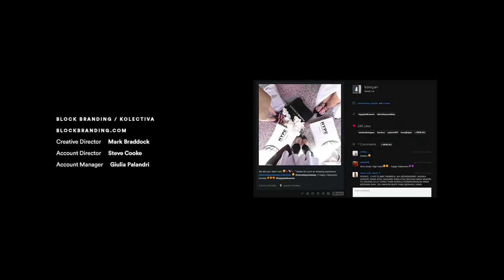THE WORLD'S LONGEST CATWALK